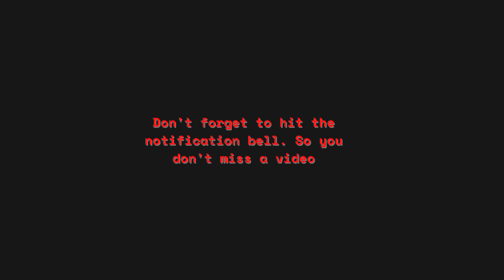Living With Disabilities Podcast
Living With is a non-profit internet talk show for people living with disabilities to share their stories and help bring awareness to their disability.
Katrina Smith was born in Philadelphia, Penn. And was raised in the Midwest. And she is a college student working towards her major in Psychology. So, she can become a counselor for younger children with Mental and Physical disabilities.
  At the age of fourteen, she entered into a poetry contest and this is where her journey into writing poetry started.
 In her Junior to Senior year in high school, she modeled for her school fashion show.
  Then in 2015, she started her online talk show for people with disabilities to bring awareness to their disabilities. Her online talk show is called: Living With Disabilities. She began writing food blogs and vlogging in 2013, and then in 2019, she started creating Handcrafted Jewelry.

You can follow me on these platforms and shop as well.

 Looking for something to read, Get your copy of MicroTopia or Inseparable Hearts on Amazon. Kindle or Paperback

Inseparable Hearts

MicroTopia: Lead your Imagination into a whole new world